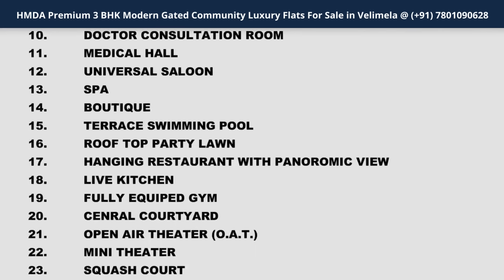3 BHK Gated Community Luxury Flats For Sale in Kollur - Velimela, Hyderabad @ Starting at 47 Lakhs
Skylark Modern Apartments @ Starting at 47 Lakhs

HMDA Premium 3 BHK Modern Gated Community Luxury Flats For Sale in Velimela, Hyderabad. (Close to Kollur ORR Exit - 2)

It is 2.54 acres of premium 3 BHK gated community luxury apartments project located in Velimela town Itself. This gated community comprises 240 flats that are enclosed within a peaceful environment.

This project is designed by Hyderabad's most renowned architect having 28+ years of experience and has designed more than 200+ projects across Hyderabad.

Kollur is a fast-growing residential location, situated in South West Zone of Hyderabad. Being in proximity to the mainstream areas, Kollur has acquired a lot of traction in recent days for its infrastructural development, which created a boom in Kollur real estate. Our project is very close to Kollur ORR Exit - 2.

➡️ Total Land Area: 2.07 Acres
➡️ 2 Towers
➡️ One Cellar + Stilt + 10 Floors
➡️ Total Number of Flats: 240
➡️ Flat Sizes: 1480 SFT to 2710 SFT
➡️ Facings: East, West, and North
➡️ Possession: 2025

⭕ Offer Price:

➡️ Rs 3,200 per SFT (Full Payment) + Amenities Free
➡️ Rs 4,000 per SFT (50% Payment) + 3,00,000 Amenities
➡️ Rs 4,500 per SFT (25% Payment) + 5,00,000 Amenities

GST + Registration Charges Extra For All Flats.

⭕ Regular Price: Rs 4,500 per SFT + 10 Lakhs Amenities

➡️ Bank loan is also available.

⭕Surrounding Highlights:

➡️ 1 Km Drive From Kollur Exit - 2
➡️ Airport Via ORR in 25 Minutes
➡️ Lingampalli Mmts Railway Station in 15 Minutes
➡️ Gachibowli Junction & Financial District in 15 Minutes
➡️ Hi-Tech City in 25 Min
➡️ Wipro Junction In 10 Minutes via Radial Road
➡️ Nagulapalli Mmts Station in 5 Minutes

⭕Skylark Apartments World Class Amenities

You can enjoy the best facilities and amenities such as Terrace Swimming Pool, 20,000 SFT Club House, Gymnasium, Medical Hall, Indoor Games Room, and many more. The project is located at one of the most sought-after pin codes that is 502300. With all modern conveniences at your disposal, it will ensure a quality living experience.

⭕ 48 flats sold in the last 30 days. So book your flat as soon as possible.